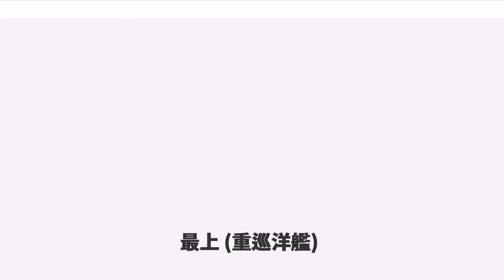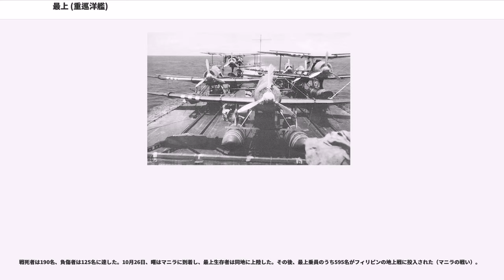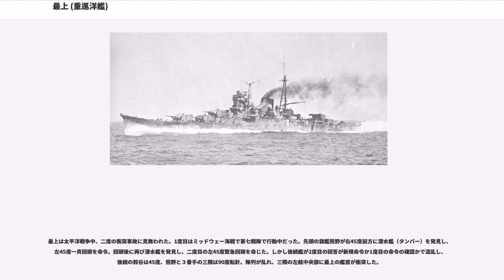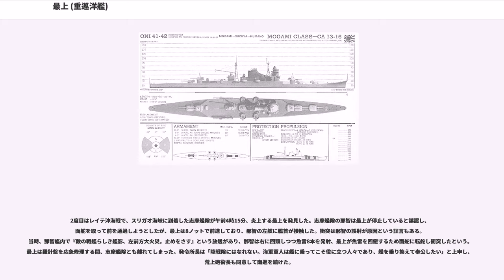最上 (重巡洋艦)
最上（もがみ）は日本海軍の最上型重巡洋艦1番艦である。日本海軍の艦名としては1908年（明治40年）竣工の通報艦 ・最上に次いで2代目。第四艦隊事件後の船体強化、太平洋戦争前の主砲の換装、ミッドウェー海戦後の航空巡洋艦改装と３度の大幅な改修が行われ、戦闘中に二度の衝突事故に見舞われた艦でもある。1944年10月のレイテ沖海戦で、西村艦隊の一員としてスリガオ海峡に突入して大破し、雷撃処分された。

1922年（大正11年）のワシントン海軍軍縮条約で戦艦や空母に保有制限がかかった結果、日欧米の加盟各国は制限のない条約型巡洋艦の建造を進めた。日本海軍は旧式艦の軽巡龍田、天龍、球磨、多摩を重巡4隻に置換する計画を進めたが、1930年（昭和5年）のロンドン海軍軍縮会議で重巡の保有トン数が制限されたため、主砲を50口径20.3cm連装砲塔から60口径三年式15.5cm3連装砲に変更し、将来的に主砲を換装できる巡洋艦の建造を計画した。これが最上型である。前型の高雄型重巡洋艦に比べて艦橋を小型化し、機関部や61cm三連装魚雷発射管など最新の技術を導入した。同様の経緯および本型に対抗する意味を含め、イギリスはサウサンプトン級軽巡洋艦を、アメリカはブルックリン級軽巡洋艦を建造した。

こうして最上は二等巡洋艦として、呉海軍工廠で1931年（昭和6年）10月27日に起工した。1932年（昭和7年）8月1日、山形・最上川から最上と命名され、艦艇類別等級表の二等巡洋艦に最上型が新設された。

1934年（昭和9年）3月14日に進水したが、2日前に水雷艇友鶴が転覆する友鶴事件が発生し、友鶴と同じ藤本喜久雄少将が設計した最上型の工事も急遽中断され確認を行った。1935年（昭和10年）3月20日の公試運転で排水量12,669トン、154,266軸馬力で36ノットを発揮するが、推進器附近の外鈑に亀裂が見つかり砲塔が旋回困難となった。最上型は敷設艦八重山や潜水母艦大鯨等の建造で得た電気溶接の技術を艦全体で採用したが技術的に途上の部分があり、砲塔のリングサポート（リングバルクヘッド）を高角砲甲板に直接溶接した結果、船体の歪みが甲板を伝ってリングサポートを変形させたと判明した。

その後の公試運転では4月10日に66,009馬力で30.868ノット、6月10日に100,403馬力で33.522ノットを記録した。竣工は約2か月遅れて7月28日になり、呉鎮守府籍に編入した。8月10日の公試では128,989馬力で35.036ノットを記録した。竣工後、呉警備戦隊の旗艦を重巡加古と交代で務めた。

最上は第四艦隊に所属したが、9月26日に三陸沖での演習で第四艦隊事件に遭遇しカタパルトに固定していた水上機が大破、前部構造物の垂直鋼板がひずんで第二砲塔が旋回不能となった。このため竣工からわずか2か月で大改修が必要になった。1936年（昭和11年）3月-４月、呉警備戦隊の旗艦を潜水母艦長鯨と交代で務めた。

1939年（昭和14年）、最上は呉海軍工廠で主砲を50口径20.3cm連装砲塔5基に換装する工事に着手した。この工事で性能上は一等巡洋艦（重巡洋艦）になったが、対外的には戦没まで15.5センチ砲搭載の二等巡洋艦（軽巡洋艦）で通した。この換装工事で2番砲塔の砲身が1番砲塔との間に入りきらなくなり、常に軽い仰角をかけることになった。1940年（昭和15年）5月1日、第七戦隊に編入された。1941年（昭和16年）に海南島に進出し、仏印進駐作戦を支援した。

太平洋戦争開戦時、熊野、鈴谷、三隈、最上の第七戦隊（栗田健男少将）は第二艦隊（南方部隊、近藤信竹中将）指揮下で南方作戦に投入された。南遣艦隊（馬來部隊、小沢治三郎中将）に所属し、マレー、クチン（ボルネオ島）、パレンバンなど、マレー作戦や蘭印作戦における上陸作戦を支援した。

1942年（昭和17年）3月1日未明、ジャワ島への上陸作戦を支援するため三隈、駆逐艦敷波とバンタム湾を警戒中、所属する第三護衛隊の軽巡名取が輸送船団に接近する米重巡ヒューストンと豪軽巡パースを発見、各艦に集合を命令した。最上は三隈と共に両艦を捕捉、砲雷撃し撃沈した。この際、最上が発射した魚雷が今村均陸軍中将らが乗る陸軍特殊船神州丸と輸送船2隻に命中し大破、輸送船佐倉丸と第二号掃海艇が沈没した。山本五十六大将は後日、最上と三隈、敷波に感...